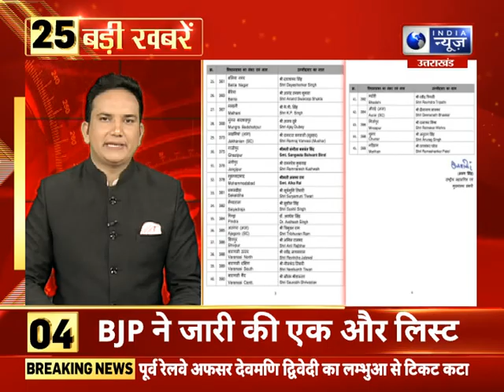Top 25 News | 07 February 2022 आज की 25 बड़ी खबरे | India News UPUK